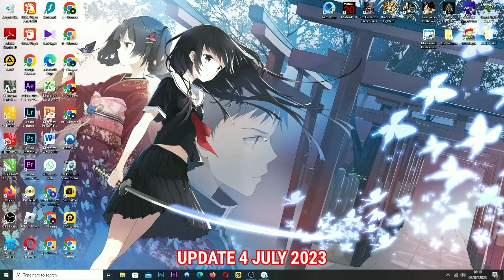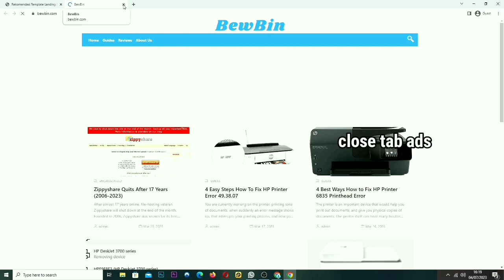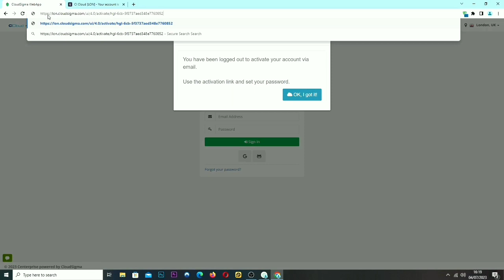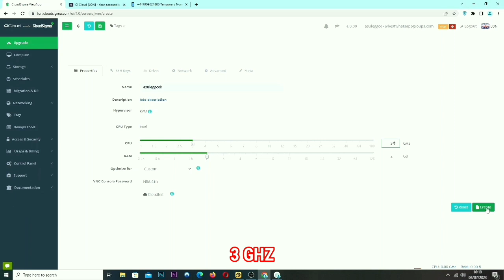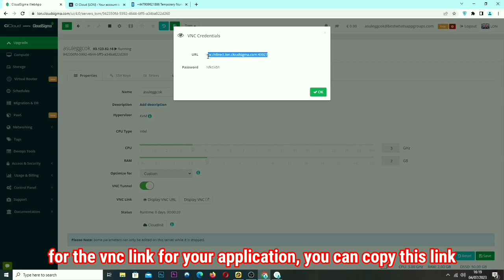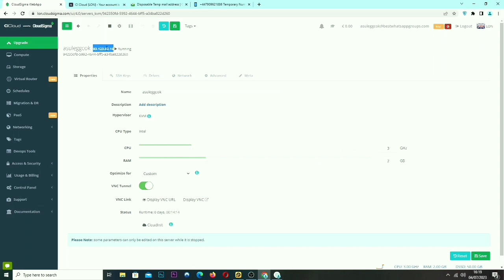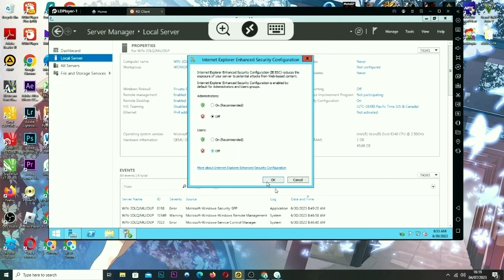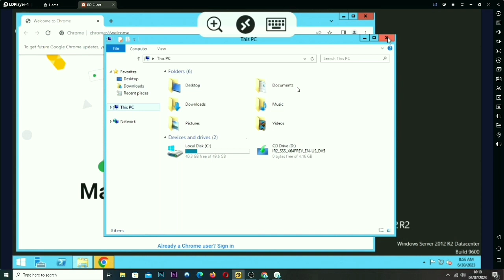CÁCH KIẾM RDP 7 NGÀY RDP CLOUDSIMA | HOW TO CREATE RDP